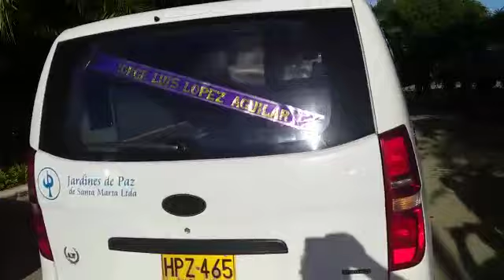Ultimo adiós a ‘EL Negro’ López en Jardines de Paz